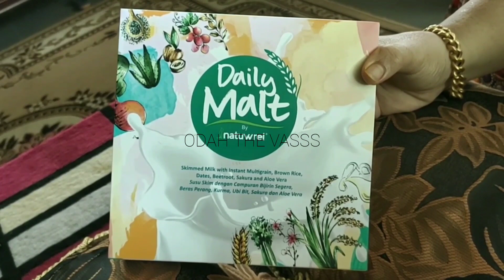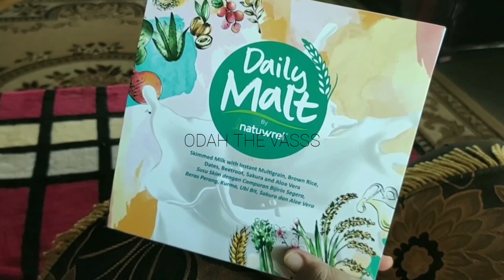Sambai Serai Ayam Pedas2 Manis Odah The Vasss